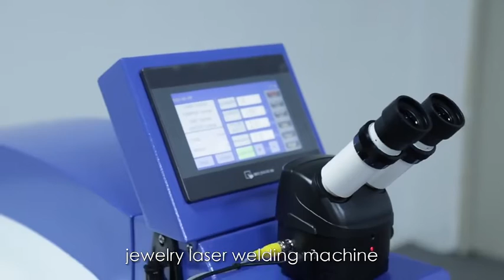|jewelry laser welder|BEC Laser Welder, Gold/Silver/Platinum Jewelry Laser Welding Machine for Sale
This video is to show the need for electrode maintenance and the effect it can have on your work if it is done regularly. Making small welds relative to this machine requires a sharp electrode. It can also use a 0.5mm electrode. That may improve The mini laser welder is a compact size jewelry welding machine that is used to weld noble metals together in the jewelry-making industry.

When adding metal or repairing jewelry using the jewelry laser welder, the same noble alloy is welded. The heat used in the welding process is localized such that the result of welding is seamless or result in no discoloration of the welded spot.
Superbmelt jewelry laser welder for sale is able to weld base metals, karat gold, sterling silver, palladium, platinum, etc.
BEC LASER  jewelry welding machine offers a high level of welding accuracy and control. The mini laser welder is so precise and allows you to weld the smallest parts without error or damages.
The mini laser welder allows jewelry manufacturers to make high-strength welds. There is no need for filler materials to be used during welding. Laser welders provide excellent weld quality and clean processing, which makes it adaptable for use in the medical industry.

BEC LASER jewelry laser welder makes use of both water cooling and air cooling as the cooling system, which contributes to the welding efficiency of the mini laser machine.
BEC JewelryRecycle laserwelder jewelry goldbar miner Africa rich India machine howto beadmaking dubaiconsistency when using lowest energy on the machine. The resulting welds were strong smooth. Additional welds can be used to further smooth the first weld. Information of the welder can be found below.